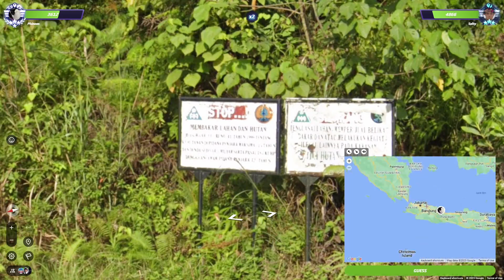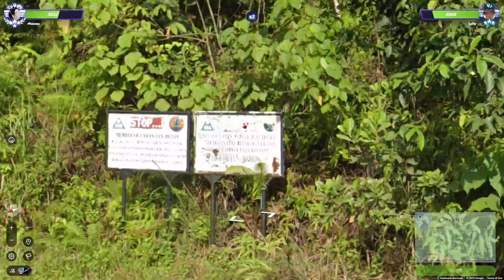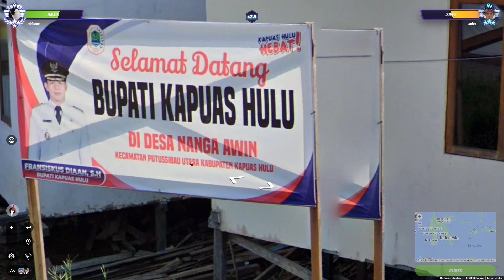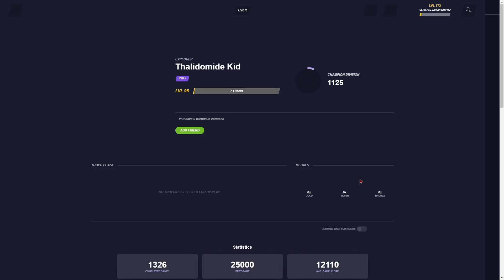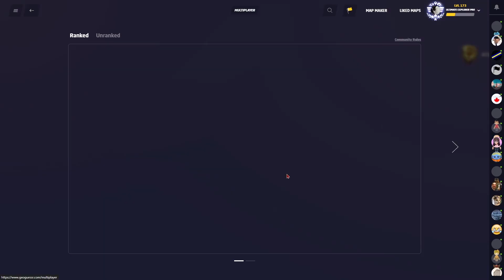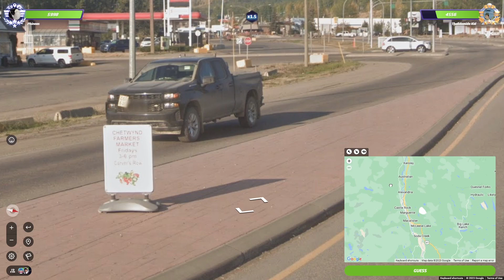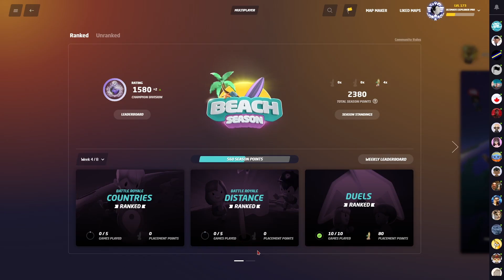Path To Rank #1 In GeoGuessr! Episode 18